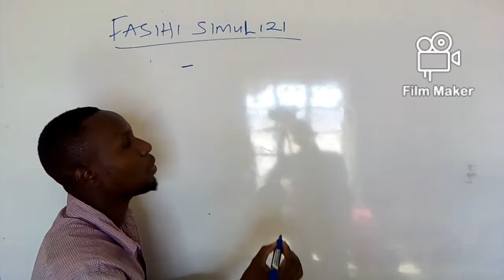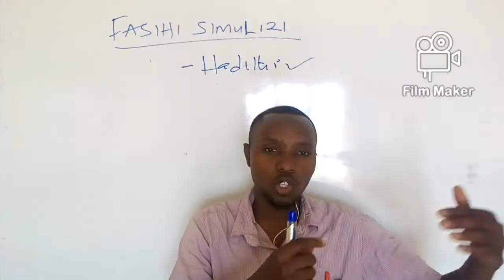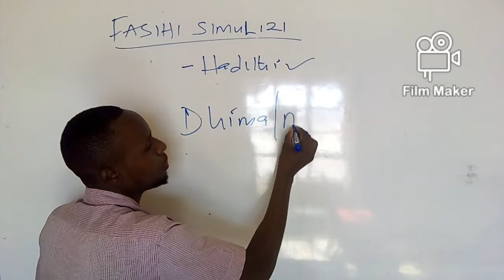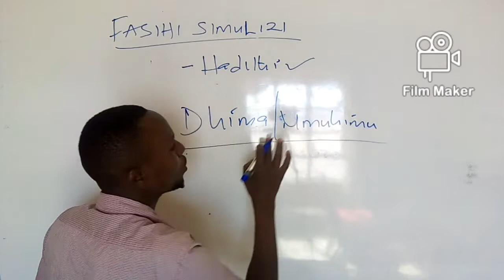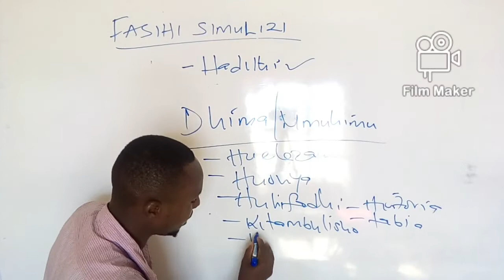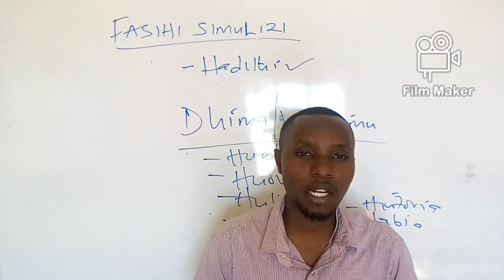FASIHI SIMULIZI-KIPERA CHA HADITHI